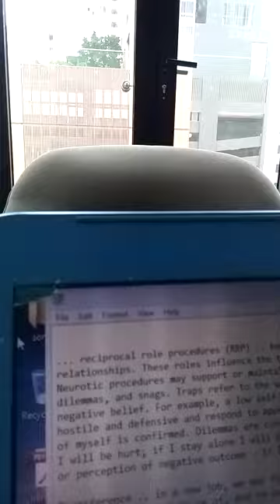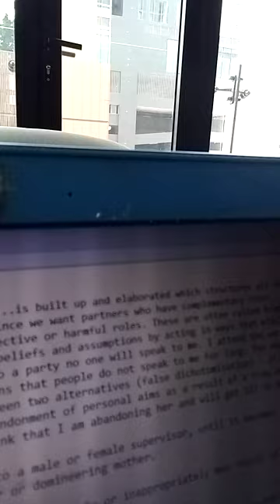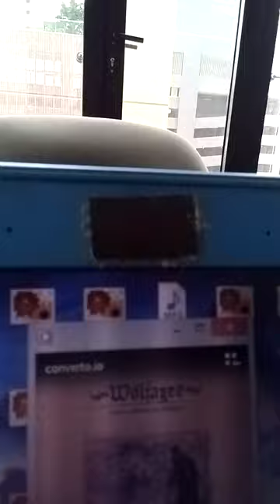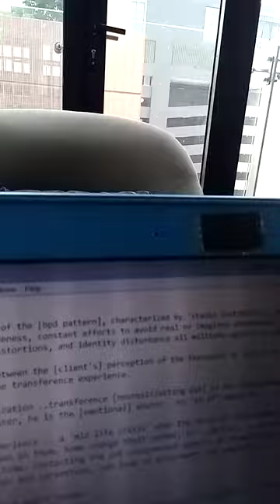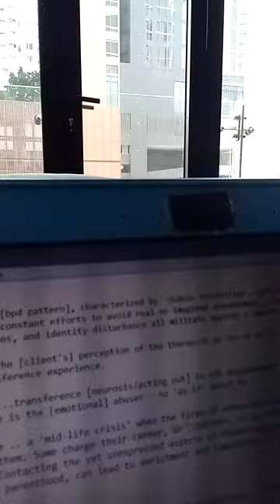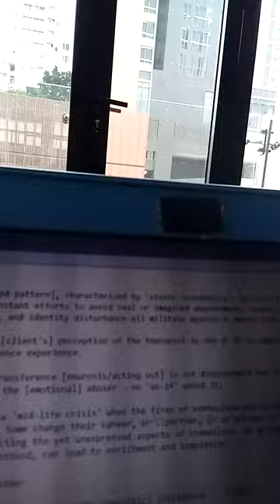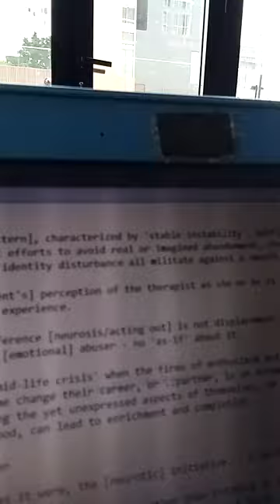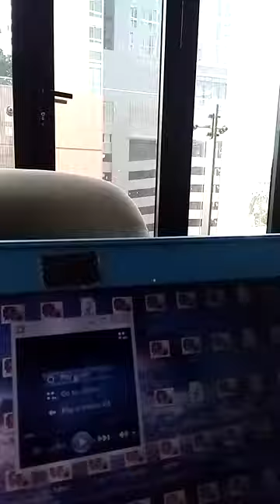TQ 2613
... reciprocal role procedures (RRP) .. based on early relationships ...A repertoire ..is built up and elaborated which structures all future relationships. These roles influence the types of people to whom we are attracted, since we want partners who have complementary roles ..Neurotic procedures may support or maintain RRPs by preventing modification of ineffective or harmful roles. These are often called traps, dilemmas, and snags. Traps refer to the way in which individuals reinforce negative beliefs and assumptions by acting in ways that elicit the negative belief. For example, a low self-esteem trap may be a feeling that if I go to a party no one will speak to me. I attend the party feeling hostile and defensive and respond to approaches in a surly manner, which in turn means that people do not speak to me for long. The negative belief of myself is confirmed. Dilemmas are conflictual. Choices are seen as polarized between two alternatives (false dichotomization) - if I get involved I will be hurt; if I stay alone I will be lonely. Snags lead to an inappropriate abandonment of personal aims as a result of a true or false prediction or perception of negative outcome - if I go out with my boyfriend my mother will think that I am abandoning her and will get ill or make me feel guilty.

Transference .. in a new job, we may find ourselves reacting inexplicably strongly to a male or female supervisor, until it becomes apparent that the supervisor reminds us of, and re-awakens feelings about, an authoritarian father or domineering mother.

... [inner] conflict is managed through the use of defence mechanisms which when used excessively or inappropriately may result in bodily symptoms, implying that [inner] conflict itself can lead to the experience of physical illness.

A [client's] earliest memories can be used in dynamic interviewing and formulation. A marked degree of childhood amnesia may indicate prominent repression and restriction of personality.

If ..he seems to be looking for 'magical solutions' from an omnipotent parent/therapist, he is probably not yet ready to join in an effective working alliance though he might do so in time.

A dynamic formulation is a way of thinking about a [client's] problems in psychological terms. Symptoms and behaviour are understood to have personal meaning and not to be alien to the individual.

Perls considered neurosis to be caused by splitting in the Gestalten, that is the 'wholes', which unify mind and body, or an individual and his environment. Anxiety would be the manifestation of the organism’s struggle for unification ...

... the more [the client] projects, the less he has within himself.

The complexity of the [bpd pattern], characterized by 'stable instability', baffles clinicians and researchers alike. Characteristics of impulsivity, self-destructiveness, constant efforts to avoid real or imagined abandonment, chronic dysphoria, sudden anger or boredom, transient psychotic episodes or cognitive distortions, and identity disturbance all militate against a smooth ride for researchers and clinicians.

The contrast between the [client's] perception of the therapist as she or he is imagined and as she or he actually is may help to place quotation marks around the transference experience.

Without mentalization ..transference [neurosis/acting out] is not displacement but is experienced as real. If the therapist is experienced as an [emotional] abuser, he is the [emotional] abuser - no 'as-if' about it.

Many people experience .. a 'mid-life crisis' when the fires of enthusiasm and optimism begin to abate and when the discrepancies between aims and achievements dawn on them. Some change their career, or ..partner, in an attempt to regain their sense of youth and purpose, sometimes successfully, at least for a time. Contacting the yet unexpressed aspects of themselves, or going back to those parts they have lost touch with because of the demands of career and parenthood, can lead to enrichment and completion ..

A Bateman, D Brown and J Pedder

The one who transfers takes, as it were, the [neurotic] initiative. - D Smith

[Therapy helps in] .. converting people who 'act', rather than thinking or feeling, into individuals who are able to sustain and recognize their feelings and begin to articulate their psychological needs. - F Warren and K Norton

.. 'role-responsiveness,' ..describes the therapist’s reaction to the role the [client] unconsciously ascribes to her through the actualization of a wish-fulfilling self-object interaction. - S Gullestad

... 'role responsiveness' .. the therapist may not become aware of ..role pressures by the [client] until they have been carried over into action ..  '.. the [client's] attempt to impose a role on the therapist..' .. - V Bonac referencing J Sandler

For a complete copy of 1001 Windmills of the Mind